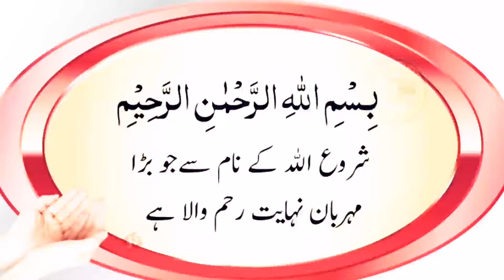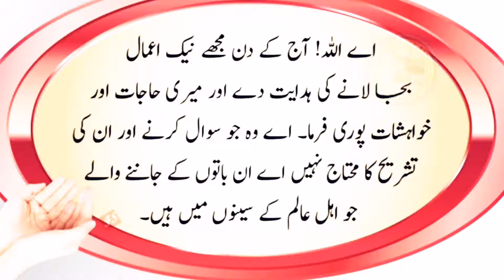17th Roza Ki Dua || 30 Rozon Ki Duain aur Wazaif || Duniya Aur Akhrat Ki Kamyabi